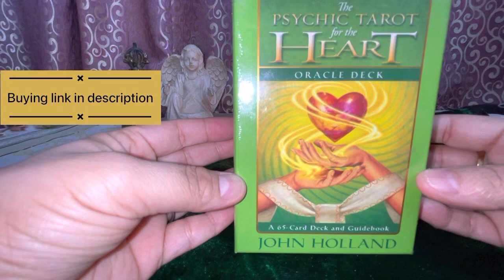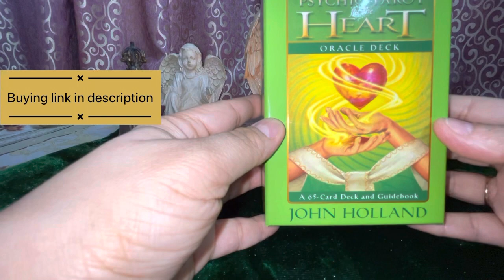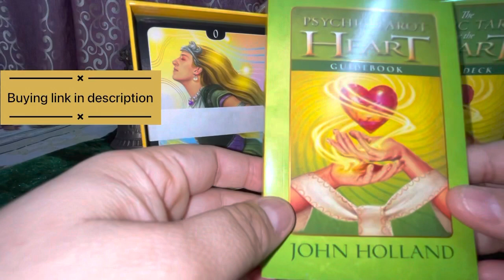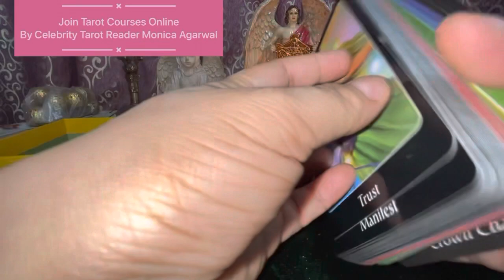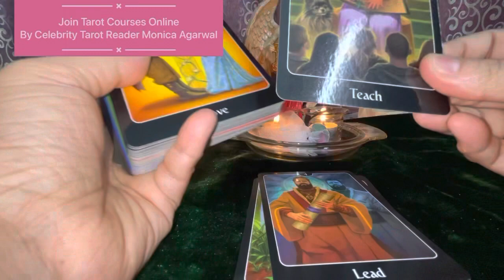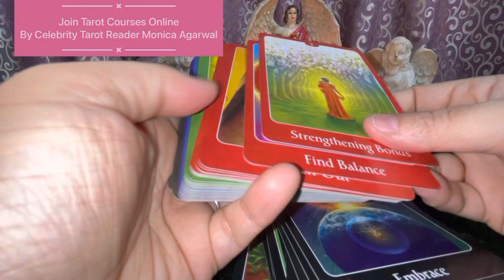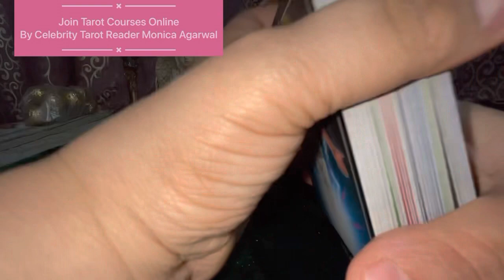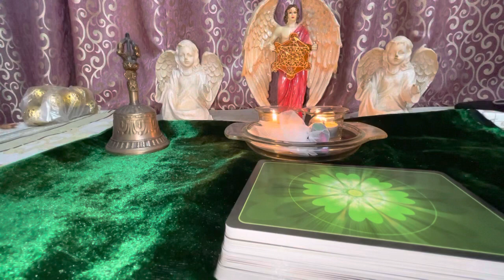Psychic Tarot For the Heart - Oracle Tarot Deck - Review by Monica Agarwal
Psychic Tarot for the Heart Oracle Deck

I am sharing the link from
Where I have got it in best quality and best price . If you want to buy you can order on this website with this link

As a Experienced Spiritual
psychic Reader I know various readers struggle to get original versions in reasonable price either the deck is not original or been heavily charged. This series is an effort to help people to buy decks so that they can see the review and than buy.

I will be doing complete unbiased reviews and if you are deck dealer and feel you have best quality and in best rates can DM us to review your decks. I will be only posting buying link for the deck which I reviewed.

Please note this is review of above mentioned deck apart from this others decks I am not aware and if I take some other deck from them I will post the review so whatever is shown is shown I don’t take any personal responsibility of any other decks until I personally tests and review them.

Monica Agarwal is celebrity Tarot expert and internationally renowned psychic. To know more about us or to book paid sessions and courses

For getting such deck reviews and posts follow us @tarot_reader_monica

This Particular deck can be bought froM this link